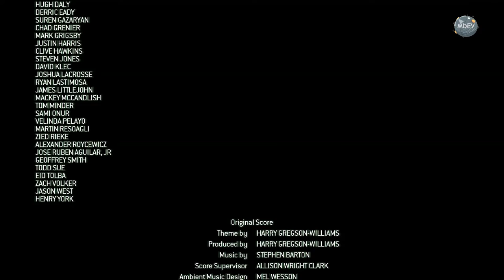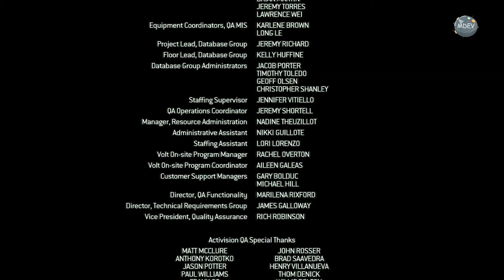End of the road (literally) | Final Modern Warfare without music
We wrap up the game and hope that things are settled once and for all. Because usually the first part of a trilogy ends happily ever after, right? Also bonus mission